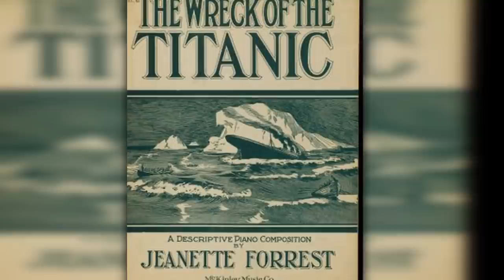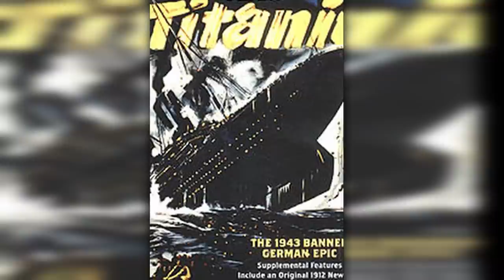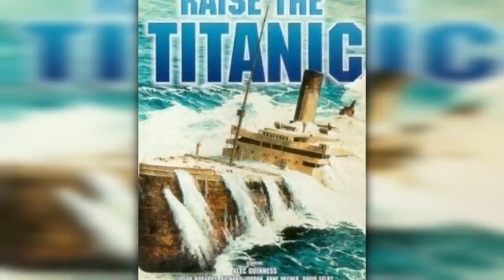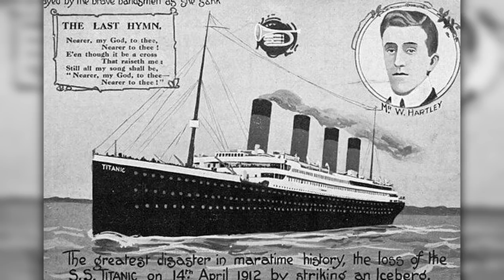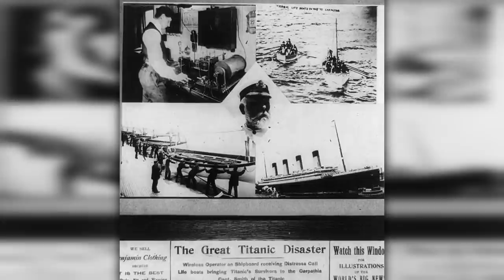The Titanic Myth ⚠️ [IT'S HISTORY]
RMS Titanic was a British passenger liner operated by the White Star Line that sank in the North Atlantic Ocean on 15 April 1912, after striking an iceberg during her maiden voyage from Southampton to New York City. Of the estimated 2,224 passengers and crew aboard, more than 1,500 died, making the sinking at the time the deadliest of a single ship in the West[4] and the deadliest peacetime sinking of a superliner or cruise ship to date. With much public attention in the aftermath the disaster has since been the material of many artistic works and a founding material of the disaster film genre.

RMS Titanic was the largest ship afloat at the time she entered service and was the second of three Olympic-class ocean liners operated by the White Star Line. She was built by the Harland and Wolff shipyard in Belfast. Thomas Andrews, chief naval architect of the shipyard at the time, died in the disaster.[6]

Titanic was under the command of Captain Edward Smith, who also went down with the ship. The ocean liner carried some of the wealthiest people in the world, as well as hundreds of emigrants from Great Britain and Ireland, Scandinavia and elsewhere throughout Europe, who were seeking a new life in the United States. The first-class accommodation was designed to be the pinnacle of comfort and luxury, with a gymnasium, swimming pool, libraries, high-class restaurants, and opulent cabins. A high-powered radiotelegraph transmitter was available for sending passenger "marconigrams" and for the ship's operational use. The Titanic had advanced safety features, such as watertight compartments and remotely activated watertight doors. The ship carried 16 lifeboat davits which could lower three lifeboats each, for a total of 48 boats. However, Titanic carried only a total of 20 lifeboats, four of which were collapsible and proved hard to launch during the sinking. The carried lifeboats were enough for 1,178 people—about half the number on board, and one third of her total capacity—due to the maritime safety regulations of those days. Though at the time of the sinking the lowered lifeboats were only about half-filled.

After leaving Southampton on 10 April 1912, Titanic called at Cherbourg in France and Queenstown (now Cobh) in Ireland, before heading west to New York.[9] On 14 April, four days into the crossing and about 375 miles (600 km) south of Newfoundland, she hit an iceberg at 11:40 p.m. ship's time. The collision caused the hull plates to buckle inwards along her starboard (right) side and opened five of her sixteen watertight compartments to the sea; she could only survive four flooding. Meanwhile, passengers and some crew members were evacuated in lifeboats, many of which were launched only partially loaded. A disproportionate number of men were left aboard because of a "women and children first" protocol for loading lifeboats. At 2:20 a.m., she broke apart and foundered with well over one thousand people still aboard. Just under two hours after Titanic sank, the Cunard liner RMS Carpathia arrived and brought aboard an estimated 705 survivors.

The disaster was met with worldwide shock and outrage at the huge loss of life, as well as the regulatory and operational failures that led to it. Public inquiries in Britain and the United States led to major improvements in maritime safety. One of their most important legacies was the establishment of the International Convention for the Safety of Life at Sea (SOLAS) in 1914, which still governs maritime safety. Several new wireless regulations were passed around the world in an effort to learn from the many missteps in wireless communications—which could have saved many more passengers.